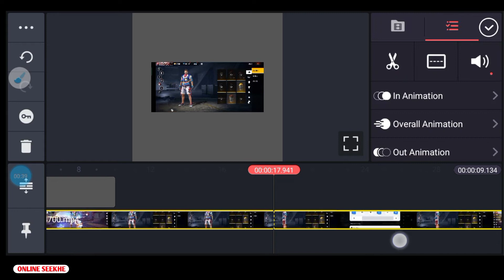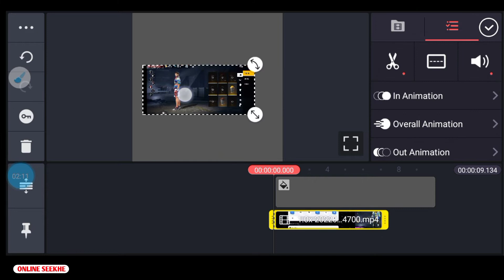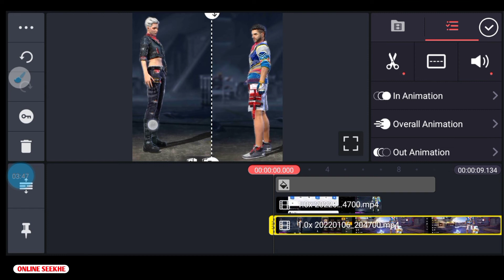Omfoo Dharrate Kat Rahi Hai | Free Fire Trending Video Editing Tutorial | Free Fire Shorts Tutorial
My Mic

COVER TOPICS
Omfoo Dharrate Kat Rahi Hai
Free Fire Trending Video Editing Tutorial
Free Fire Shorts Tutorial
omfoo dharrate kat rahi hai r2h
omfoo dharrate kat rahi hai song
omfoo dharrate kat rahi hai short
omfoo dharrate kat rahi hai status
free fire trending short video editing tutorial
free fire trending shorts tutorial
free fire latest shorts editing tutorial
Online seekhe